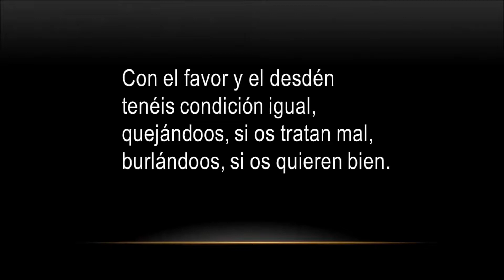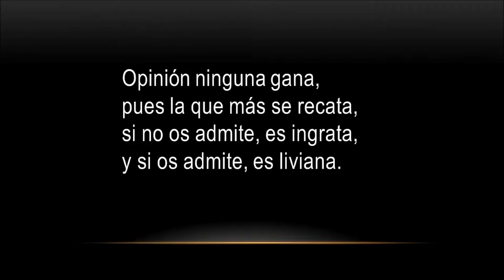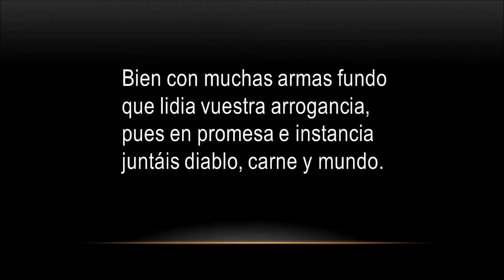Hombres necios de Sor Juana Inés de la Cruz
Poem Hombres necios by Sor Juana Inés de la Cruz.
including a student package with predictions, vocabulary, guided reading questions, literary terms, project, test and answer key.

Poema Hombres necios de Sor Juana Inés de la Cruz.
Incluye actividades para el estudiante con predicciones, vocabulario, preguntas de lectura guiada, términos literarios, proyecto, examen y clave de respuestas.